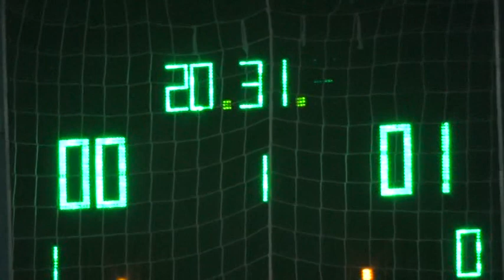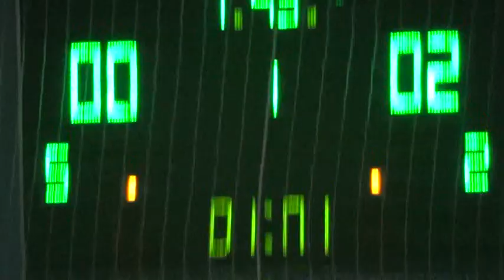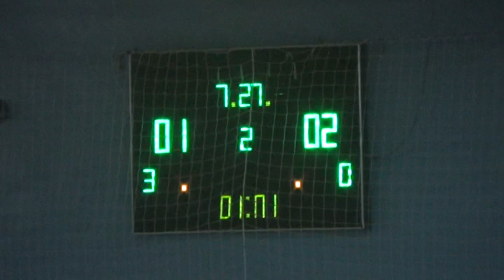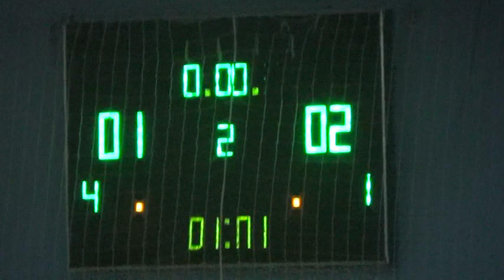2 лигаHZ – Электротранс 1 2 тайм